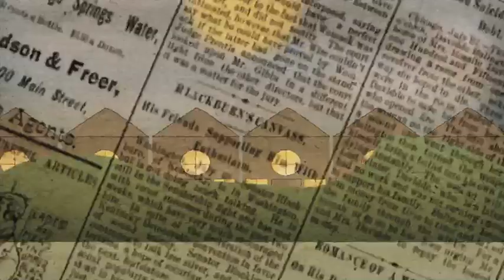Danny Black-Immoral Guidance (OFFICIAL VIDEO)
From the album, Black Ryno available everywhere 11/13/2020 on Umbrella Man Records

Video by Bobby Markos for DocumaVision